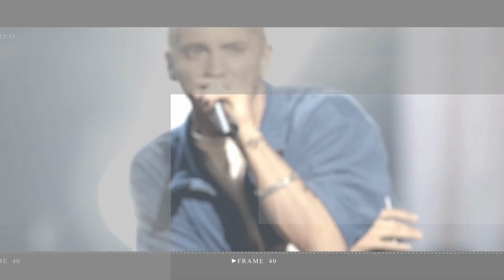Kim Kardashian Sets Her Sights on Kylian Mbappé After Tom Brady Romance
Kim Kardashian reportedly has her eyes set on French footballer Kylian Mbappé after she could not grab Tom Brady’s attention despite having a huge crush on him.